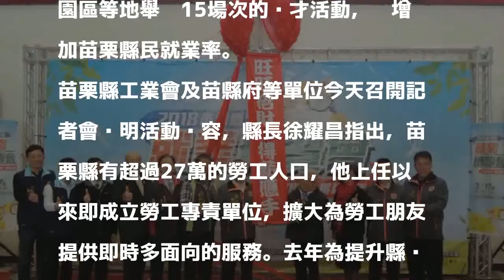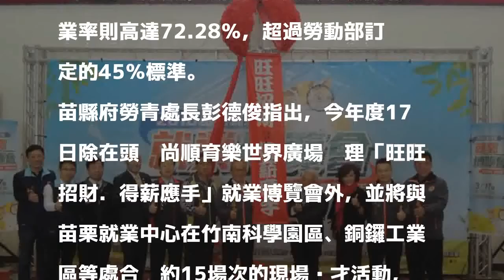苗縣春節後首場大型就博會 15廠商將提供700機會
〔記者張勳騰／苗栗報導〕根據資料顯示，去年全國平均失業率3.8％，苗栗縣為3.6％，在全國所有縣市中為第二低縣市，苗栗縣政府17日將在頭份市尚順育樂世界廣場舉辦農曆春節過後首場大型的就業博覽會，將有15廠商提供700個就業機會，3月起將在竹南及銅鑼科學園區等地舉辦15場次的徵才活動，盼增加苗栗縣民就業率。

發表評論評論如下。